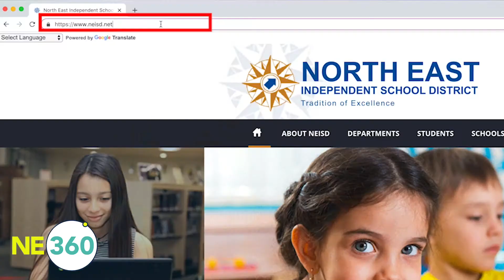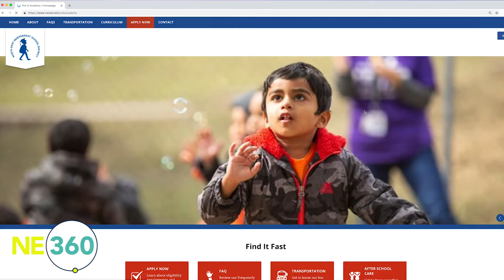February 2019 - NE360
NEISD Administration

Sean Maika, Ed.D - Assistant Superintendent of Instruction and Campus Administration